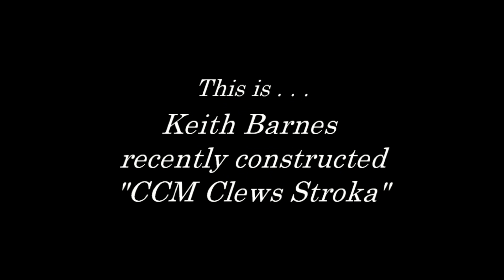CCM Motorcycles "Clews Stroka"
This superb looking CCM "Clews Stroka" is the property of Keith Barnes who has just finished re-building this bike.